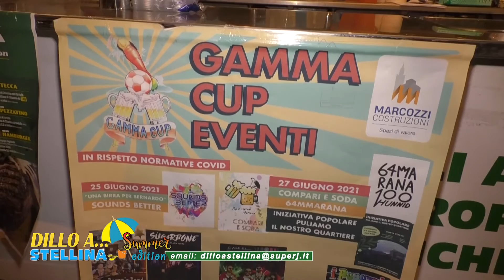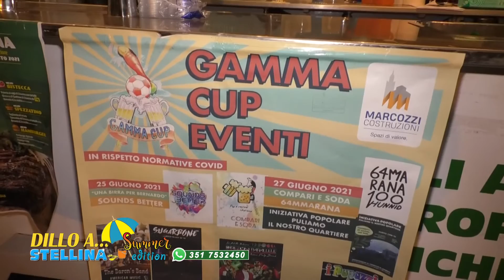Dillo A Stellina… (05/07/21)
| SUPER J |

Contatti Redazione:
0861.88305